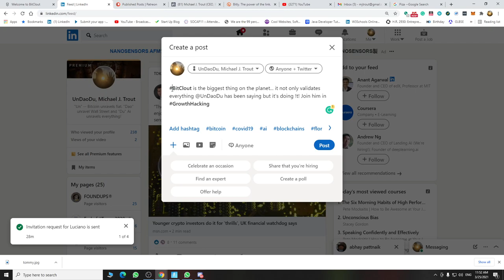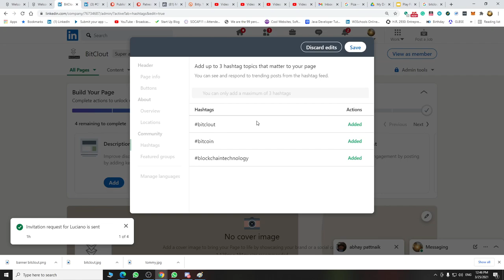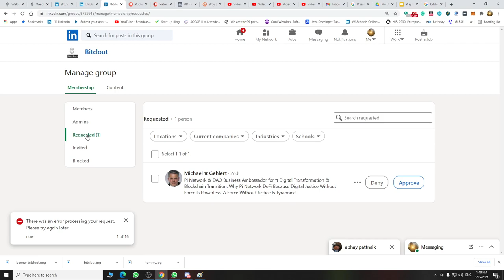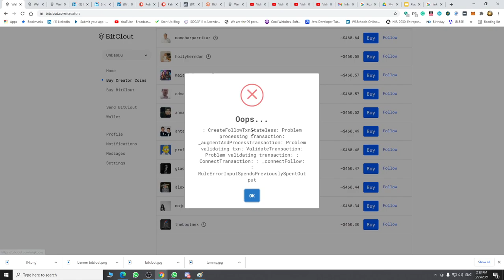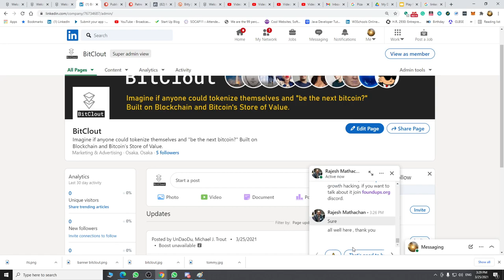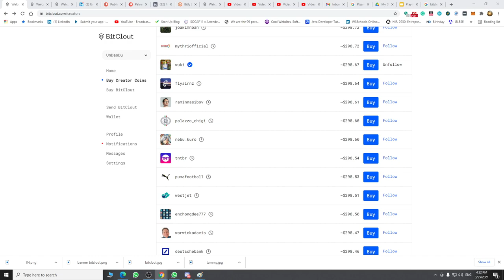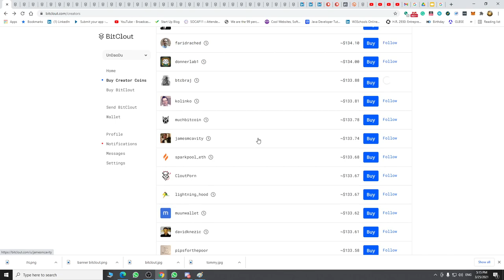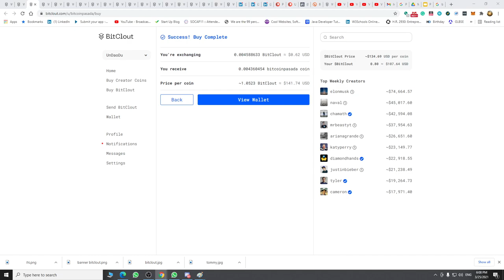6 hours of UnDaoDu Growth Hacking Bitclout! "Be the next Bitcoin?"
Bitclout

My name is UnDaoDu, I live in the heartland of Zen Buddhism and I'm the Sahdu of "Un" Bitcoin, "Dao" Blockchain and "Du" Ai. I am the visionary behind ethereum's DAO which were created out of my idea of bottom-up Open Corporations and Organization.  Some say I invented the modern blockchain or at the very least help inspire it into existence. I am the creator of foundups -- a kind of open, decentralized, self-driving, tokenized, blockchain-driven startups that level-up and become DANOs a kind of not-for-profit DAO.